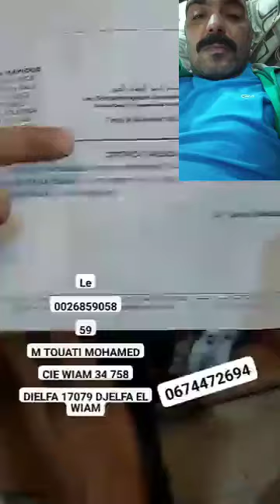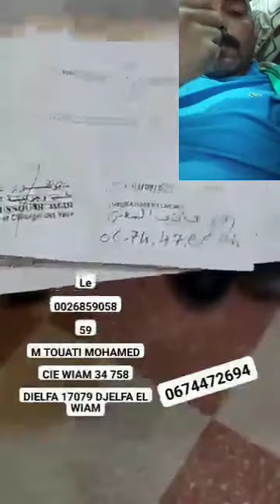تعاونو على البر والتقوى، خوكم حاب يدير عملية لعينيه ويرجع يشوف اولادو.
التعاون ضرورة إنسانية واجتماعية في الحياة، فالمرأ لم يخلق منفردا عاونو خوكم على وجه ربي .